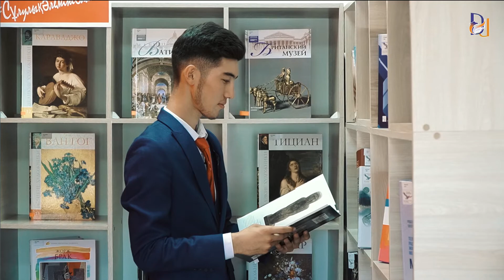"Журналистика" мамандығы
✍️Дулати университетінің В042 Журналистика және репортер ісі білім беру бағдарламасы журналист мамандарды даярлайды.Облыстық БАҚ саласының түгел дерлік мамандары біздің түлектер десек қателеспейміз! Республика деңгейінде танылған түлектеріміз тағы бар! Егер сен де журналист болуды армандасаң, БАҚ өкілі ретінде халық пен билік арасындағы алтын көпір боламын десең, бізге кел! Мақсатыңа жет!

❗Оқуға түсу кезінде шығармашылық емтихан тапсырады. Студенттердің «Университет тынысы» газеті мен студенттік телестудияда тәжірибеден өтіп, шыңдалуға мүмкіндігі бар.